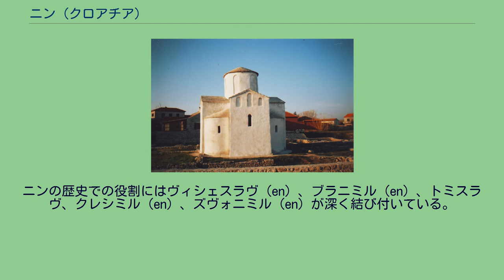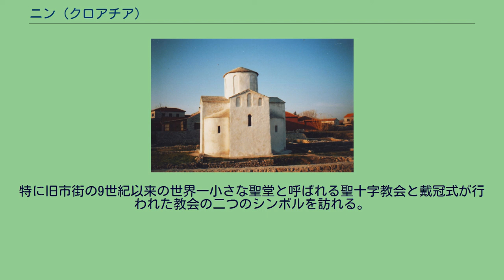ニン (クロアチア)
ニン ニン (クロアチア) ニン（クロアチア語: Nin,ラテン語: Aenona,Nona）はクロアチアザダル郡の都市及び基礎自治体。
2001年現在の人口は1,256人で基礎自治体全体では4,603人である。
ニンは中世、キリスト教の教区の中心として歴史的に重要であり10世紀前半、トミスラヴ王によってラテン化が課せられるまで、ニンはクロアチア人による教会自治の中心でもあり、またダルマチア公の中心地でもあった。
司教であるグルグール・ニンスキ (en) は10世紀、ダルマチアの教会政治に大きく関わっていった。
ニンはザダルの北に位置する小さな町で、アドリア海東のラグーンに位置する。
周囲は自然の砂浜に囲まれ本土とは16世紀からある2つの石橋によって結ばれている。
歴史的な地区である町の中心は直径500m以内に収まっている。
歴史家によれば、ニンに人が定住し始めたのは10,000年前とされている。
現在の町が開かれたのは3,000年前とされ、東アドリア地域でも古い町の一つである。
ニンは地中海地域の民族によって入植が行われた。
紀元前9世紀以来、イリュリア人 (en) やリブルニア人 (en) によってローマ人がやって来る以前に文明が起こっており、強い海運や商業の中心としてアエノア（Aenona）と呼ばれていた。
豊富な考古学的な発見は海運によってギリシャやヘレニズム世界と強く結ばれいたことを証明している。
クロアチア人がニンに入植し始めたのは7世紀のことで、8世紀から9世紀にかけて初めて統一国家が形成されている。
ニンはクロアチアでは初の国王都市で7世紀から13世紀にかけて栄光の時を刻んでいる。
9世紀、初のクロアチア人司教の中心となった。
司教はニンにおいて国の宗教、文化、政治において大きな役割を果たしていた。
また、言語やクロアチアの独立にも苦闘していた。
ニンの歴史での役割にはヴィシェスラヴ (en) 、ブラニミル (en) 、トミスラヴ、クレシミル (en) 、ズヴォニミル (en) が深く結び付いている。
オスマン帝国との戦争時、ニンは戦いの場となった。
その後、ダルマチアからヴェネツィア共和国に1409年に移譲されるとニンはその支配下に入る。
16世紀から17世紀にかけ、町は2度破壊を経験する。
ニンは経済的に利用されていたが、軍事的に守られておらず1回目は1571年に、2回目は1646年4月28日に破壊を経験した。
ヴェネツィア政府は町を燃やしたり破壊する命令を系統的に出していた。
歴史家によればこれは、ニンを犠牲にし焼き払うことでオスマン帝国からザダルを守るためとしている。
歴史的な教会や王、司教の地は破壊され二度と復活することはなかった。
経済的な開発は第二次世界大戦後に始まり、1969年以来ニンは観光地として開発が進められている。
今日では歴史的な文化遺産などによって観光開発が進んでいる。
近年では多くの重要記念物が復元されている。
ニンはクロアチアにとっては歴史的に重要な場所で、クロアチア国内以外にもヨーロッパ各国から観光客が訪れている。
特に旧市街の9世紀以来の世界一小さな聖堂と呼ばれる聖十字教会と戴冠式が行われた教会の二つのシンボルを訪れる。